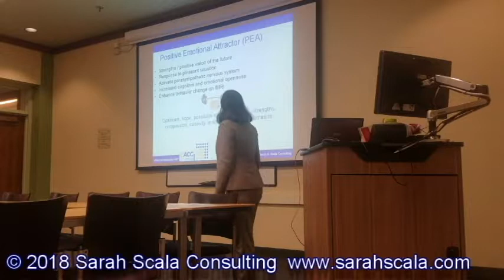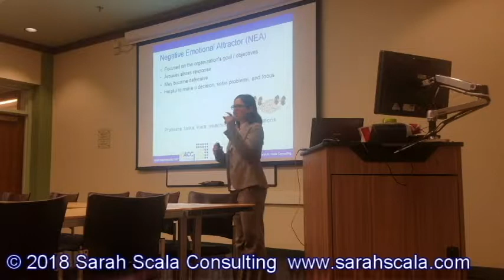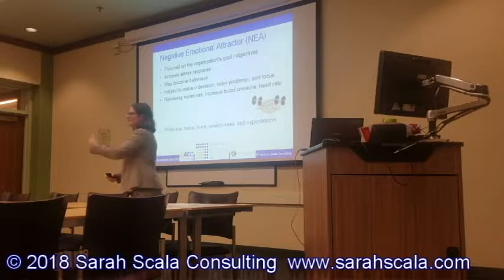Sarah Scala Neuro Coaching and PEA NEA CMATD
About Sarah Scala Consulting:
Sarah Scala Consulting provides organization and leadership development, executive coaching, succession planning, change management, public speaking facilitation, and team development solutions. Serving as consultant, coach, and educator, our work transforms performance of executives, leaders, and teams, helping them reach their highest potential. We support US-based and global clients across cultures, generations, geographies, and diverse industries.  Our work has resulted in elevated business profitability, increased job satisfaction of millennials, and improved performance and retention of high potentials.

Connect with Sarah Scala Consulting on LINKEDIN Neuro coaching- positive emotional attractor vs negative emotional attractor